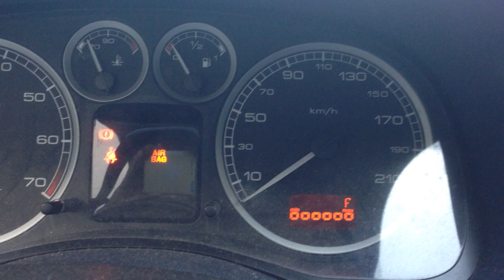Peugeot 307 - Airbag error - Failures - DIYChannel